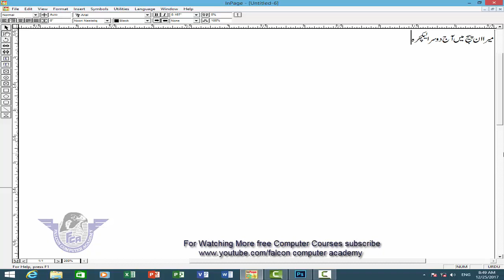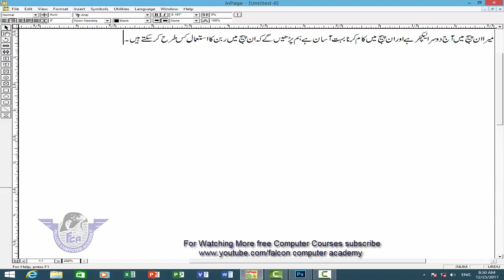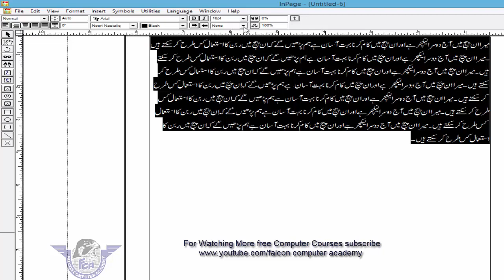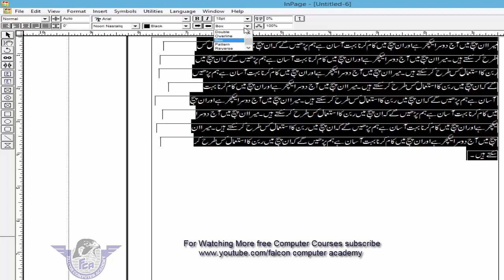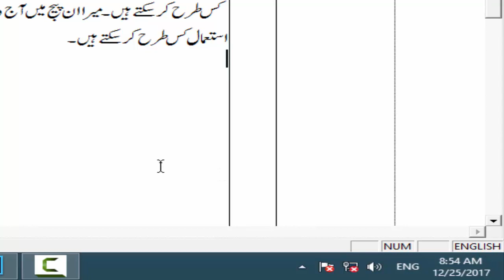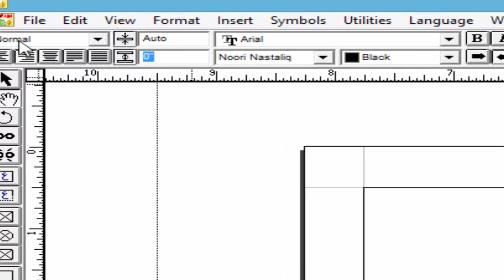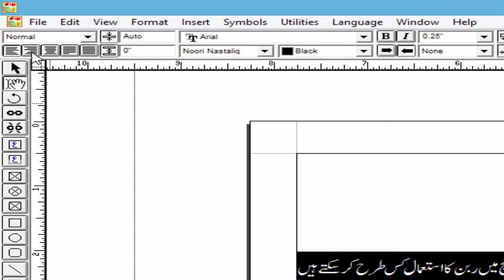urdu inpage step by step lecture 2 || Inpage Ribbon Commands || Inpage Full Course in urdu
Dear Viewers : is video mein main ne urdu inpage ky ribbon ky bary mein parhya hai jis mein , fonts change krna,Bold,Italic,underline,Change style,Align,aur inpage mein english ya koi bhi dusri active language ko likhna batya hai agr aap ko meri yeh video ashi lgy like krin share krin aur comments zaror dain thanks.

urdu inpage step by step lecture 2
inpage ribbon commands
inpage full course in urdu
inpage free training
how to type urdu in computer
urdu typing
inpage
inpage 2016
inpage training in urdu
inpage urdu
inpage complete course in urdu
urdu typing
urdu inpage 2016
urdu inpage 2009 complete course in urdu
inpage tutorial in urdu full
inpage urdu typing
inpage to corel draw
inpage to photoshop
urdu typing software
inpage book layout
inpage composing
urdu composing software
urdu typing in ms word
inpage tools in urdu
inpage tutorial in urdu
inpage urdu keyboard
inpage border style
inpage Urdu composing All Shortcut Keys
Phonetic urdu keyboard
How to type urdu
chamkety moti